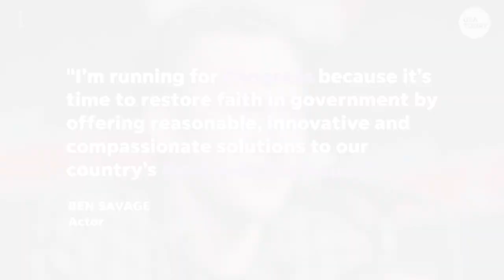'Boy Meets World' actor Ben Savage launches campaign for Congress | USA TODAY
"Boy Meets World" star Ben Savage announced he's running for Congress in an Instagram post, a seat currently filled by Rep. Adam Schiff of California.

RELATED: California Gov. Gavin Newsom on shootings in state: 'Only in America'

It's official: "Boy Meets World" star Ben Savage has launched his campaign to run for Congress.

"Together, we can do better," the actor wrote in an Instagram post Monday. "I am a proud Californian, union member and longtime resident of District 30 who comes from a family of unwavering service to our country and community."

He continued, "I firmly believe in standing up for what is right, ensuring equality and expanding opportunities for all."

The actor said his motivation to run for Congress is to "restore faith in government by offering reasonable, innovative and compassionate solutions to our country’s most pressing issues."